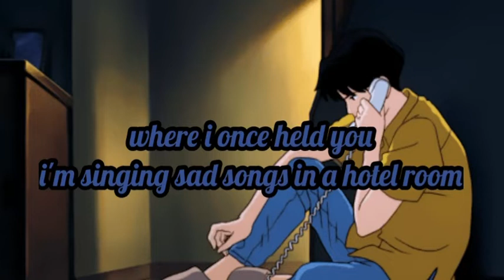sad songs in a hotel room lyric video // joshua bassett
original song by joshua bassett
i do not own the gif used in the video
all just for fun :)